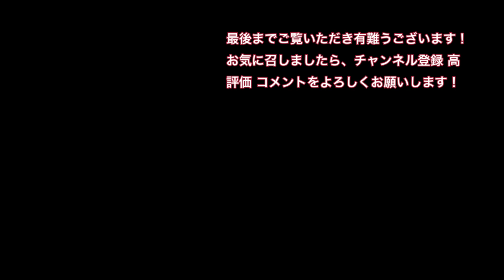おらんくの街 下島町区画整理完成した街を走る！2024/07/23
高知の今と昔を動画や静止画に残していきます。県内在住の方、県外にお住まいの方に是非見ていただきたいと思います。
0:11 下島町
0:30 解体中
1:28 町中を走行
1:59 更地の頃
2:44 区域外
4:-6 今回の走行路

BGM
DOVA-SYVDROME様